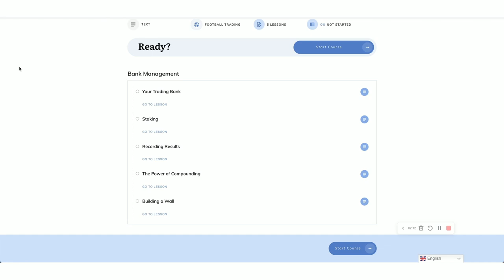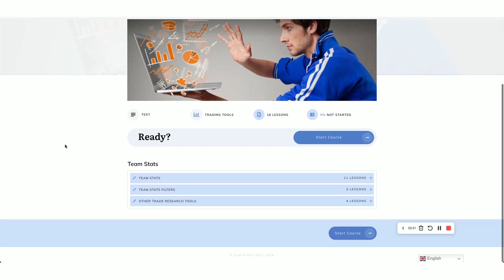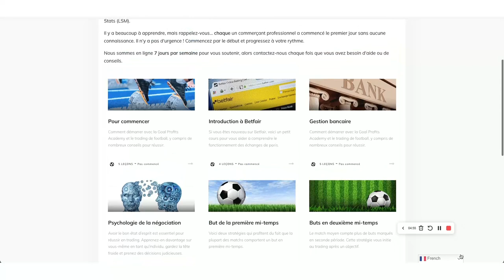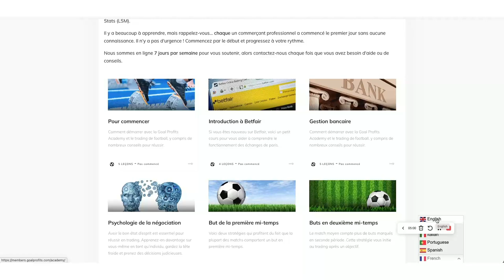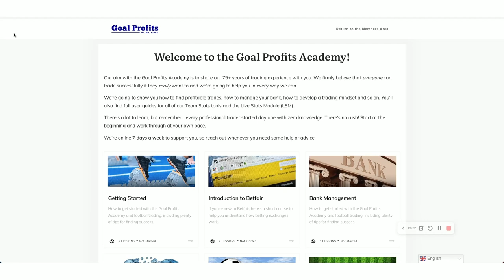Goal Profits Academy - Une Grosse Formation sur le Trading Footballistique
CONTACTER PHILIPPE